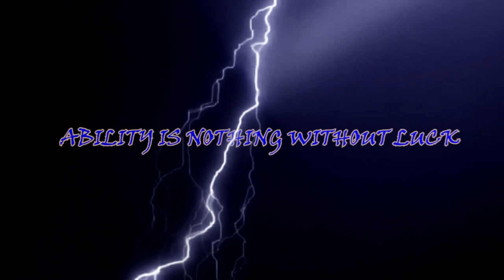Auction ல Oru Poraatam | GTA V Roleplay அலப்பறைகள் LOL uh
GTA V RP Auction Fun is Here... Stream Highlights !!!

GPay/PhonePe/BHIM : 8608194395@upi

Get Socialistics :-

Steam            : Naresh_Playz
SocialClub     : Naresh_NTG
Epic Games  : x_NareshXHyper_x
Origins           : NareshNTG
Basic Courtesy :-
►Respect Moderators.
My Specifications :-
MotherBoard : Gigabyte H110M-S2 Ultra Durable
GPU : Geforce GTX 1050 TI 4 GB
CPU : Intel I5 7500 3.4 Ghz
Memory : 16 GB 3100 Mhz
HDD : 1 TB SATA
SSD : 140 GB
Monitor 1 : LG HD Plus 75hz
Monitor 2 : LG HD Ready 60 Hz
Headset :Redgear HellFury 7.1 Professional Gaming Headphones with Mic
Keyboard & Mouse : Zebronics Transformer Gaming COMBO
Internet Speed : Airtel 100 Mbps 500 GB + Carryover @999
                                        10   Mbps Upload Speed

நல்லதே நினை
நல்லதே செய்
நல்லதே பார்